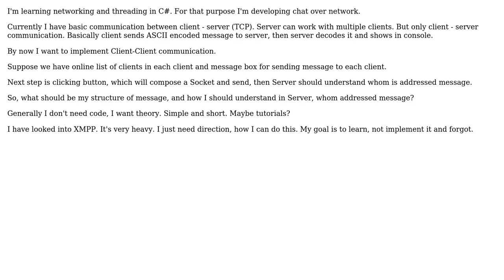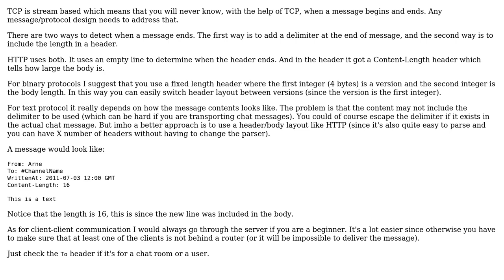Simple chat protocol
With thanks & praise to God, and with thanks to the many people who have made this project possible! | Content (except music & images) licensed under CC BY-SA | Music | Images & others | With thanks to user Tigran Tokmajyan user jgauffin and the Stack Exchange Network Trademarks are property of their respective owners. You are responsible for your own actions.